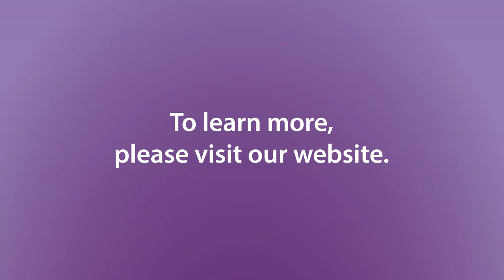Gene function validation | Episode 2 | Dharmacon Reagents | Now Part of Revvity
Orthogonal validation for gene function studies. Learn about applying Dharmacon technologies for gene function validation on our